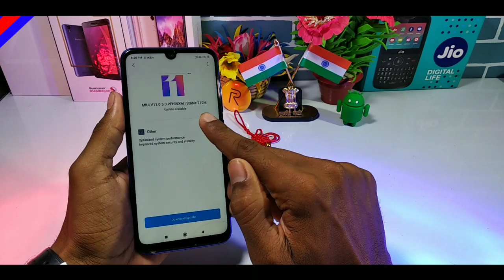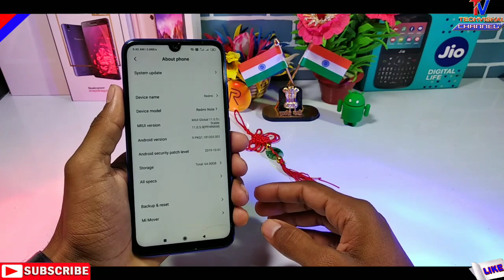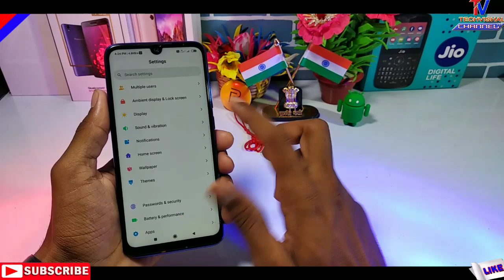Redmi Note 7/7S New MIUI 11.0.5.0 Stable Update Rolling Out | 15+ New Features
Redmi Note 7 and Note 7S New MIUI 11.0.5.0 India Stable Update Full Changelog Rolling Out with Top New Features New Dark Mode, Ultra Power Save Mode, Natural Sound All Details in Hindi.
Friends in this video I tell you MIUI 11.0.5.0 Stable Update for Redmi Note 7 and 7s New First Look Top New Features Always on Display, Natural Sound All Details in Hindi.

            Techvishal VSB
🔺Tips:-
NOTE : SOME IMAGES/PICTURES SHOWN IN THE VIDEO BELONGS TO THE RESPECTED OWNERS AND NOT ME..